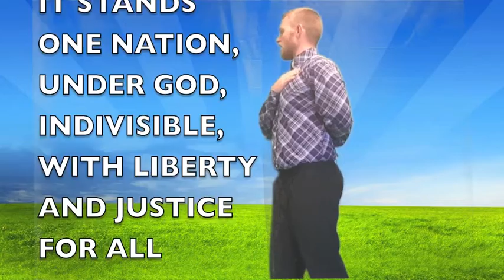OPENING WITH MR SEFYRIED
PUT ON THE ARMOR OF GOD!
AND JOIN WITH ME AS WE DO OUR PLEDGE OF ALLEGIANCE
SING THE FRUIT OF THE SPIRIT AND OTHER FUN AND IMPORTANT
THINGS TO ADD TO YOUR DAILY ROUTINE!